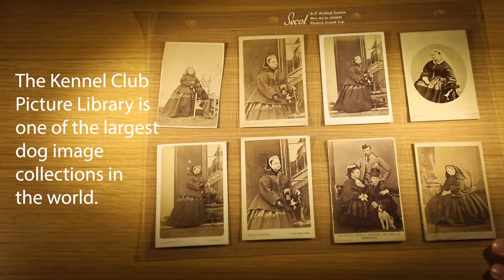The Kennel Club Picture Library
The Kennel Club Picture Library is one of the largest dog image collections in the world. Situated in Mayfair, London, the Kennel Club Picture Library is open by appointment to anyone interested in dog photographs, dog photography, and historical dog images.   We welcome visitors from all over the world.  Get in touch to arrange your visit.